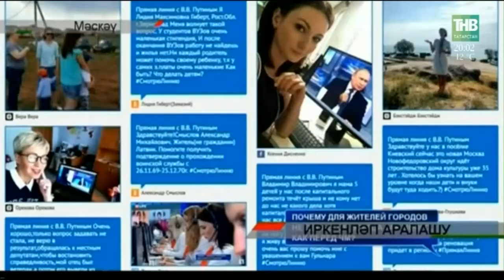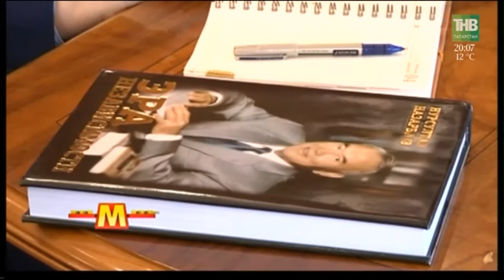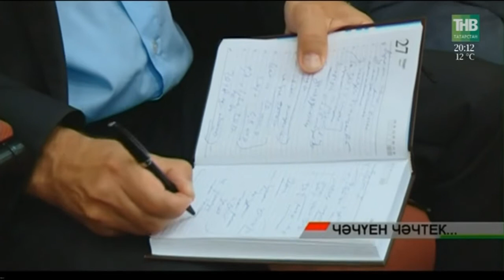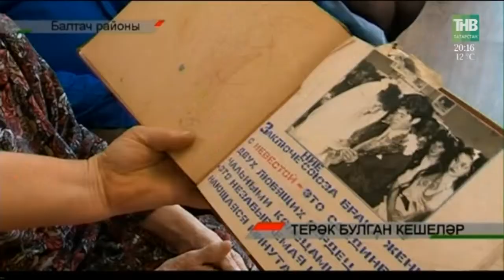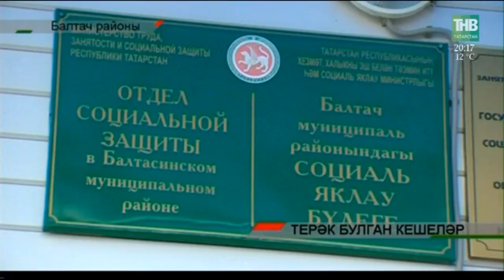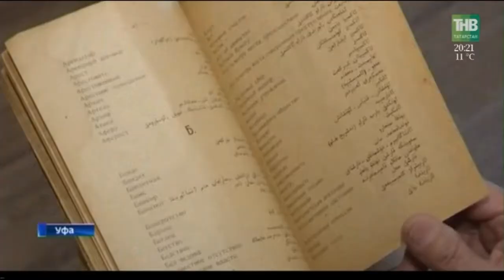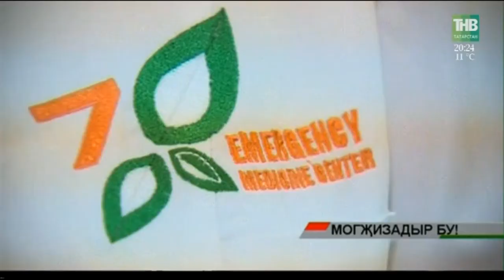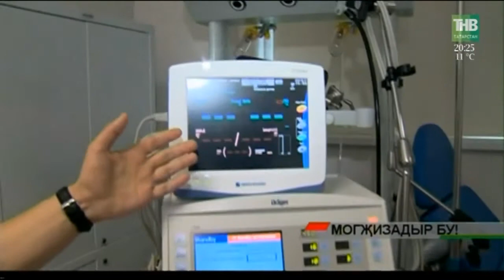Адымнар 09/06/18 ТНВ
Координаты:
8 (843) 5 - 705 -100